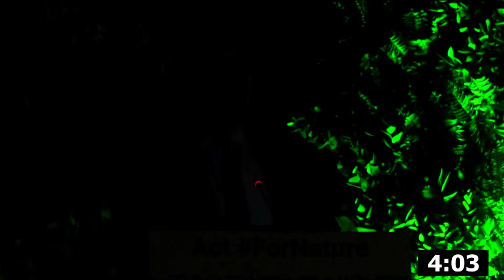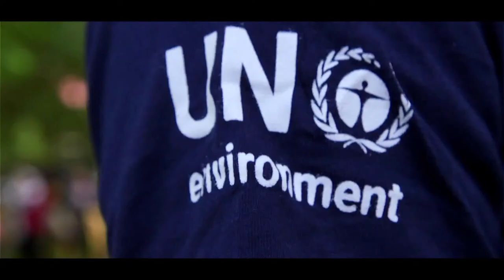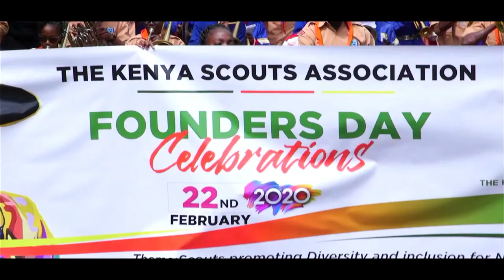Sustainable Oceans - The Road to Lisbon: The 2022 United Nations Ocean Conference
UNEA 5.2 Flagship Hybrid side event

Panel discussion on the upcoming UN Ocean Conference and the transformative outcomes it seeks to achieve by highlighting the interlinkages and synergies between the Conference and the work being carried out in the context of UNEA.

Co-hosted by Governments of Kenya and Portugal.

This event is available in English only.